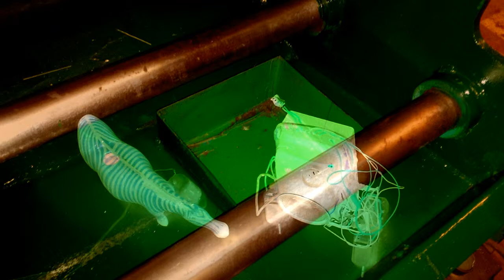Somebody Did Something Then The People Came #352